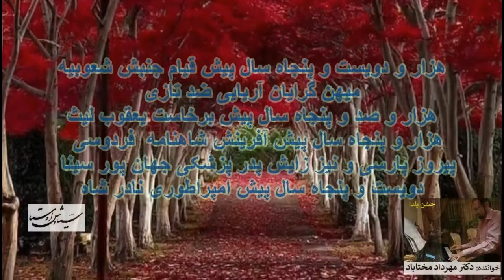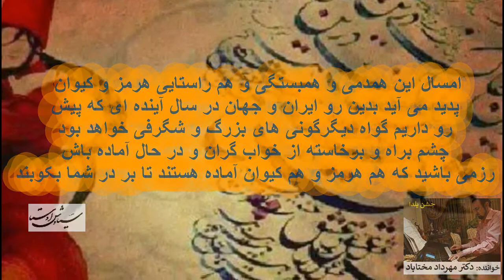جشن یلدا هفت روز است- دکتر مهرداد مختاباد تقارن و همدمی کیوان و هرمز